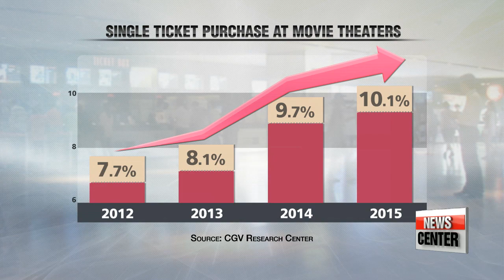Not everyone needs company to have a good time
혼밥, 혼술이 대세, 혼자서 문화생활 즐기는 인구 늘어
  You might think, what's the big deal about eating alone?
Still, it's true that the idea of dining solo in a restaurant makes many people uncomfortable... especially in cultures like Korea... where eating is such a social, communal activity that even the Korean word for 'family' - shikgu - literally means 'those who eat together.'
But, times have changed... and flying solo, a table for one... is no longer the lonely act that it once was.
Our Lee Un-shin has more on this new trend... increasingly gaining ground especially among younger Koreans.
In Korea, bonding over dinner or a drink is in the culture...as even one of the most common parting phrases in the country is: let's grab a meal sometime.
 So, to some, the act of dining solo may be uncomfortable or even taboo.
But over the past few years... more and more people have taken to the table alone without minding the stares.

It may have been relatively common to see a person eating alone at cafes or fast food chains. But in the nation nowadays, we see more and more single customers who hang by themselves at restaurants or pubs.

"I often choose to eat alone before I go to work. It's kind of nice that I don't have to plan around someone else's schedule. Besides, I don't really care what others think of me."

"We have a big number of single customers here. In fact, the number has been increasing quite consistently."

 And going to places without company is not just limited to eating and drinking, as places once seen as exclusively for groups, are attracting more solo guests.
 The number of unaccompanied customers at movie theaters has been growing for the past few years.
 And according to Statistics Korea, the amount of people who prefer a company by their side has dropped over time in the nation.
Although this trend could be attributed to the growing number of single-person households in Korea, experts are saying otherwise.

"Slowly drifting away from group-centered culture we as Koreans used to know, individuality and personal rights are prioritized in the nation nowadays.
Kids are taught they should be able to do whatever they want without caring too much about others' opinions.
And this attitude among the younger generation is a major factor that contributes to the rising number of single person households."

 Always needing company to go to places is now a thing of the past. Going solo seems to be the new social norm, with establishments of all sorts catering to ONE person at a time, showing that now, more than ever, being alone does not mean being lonely.